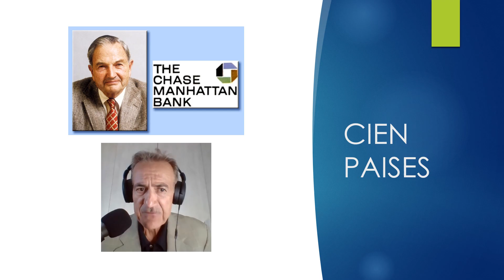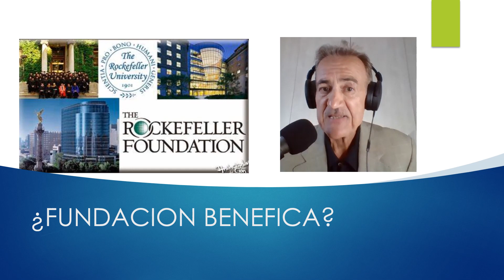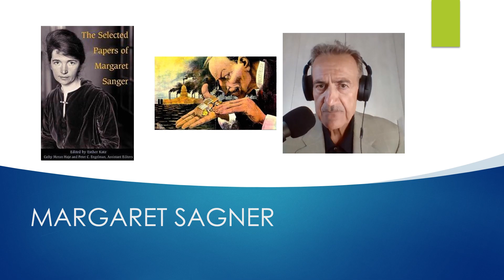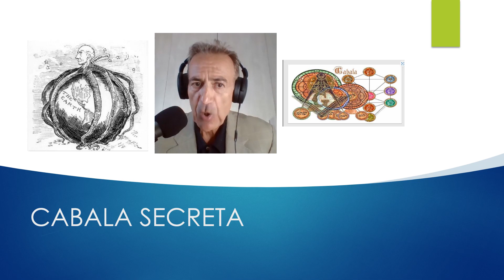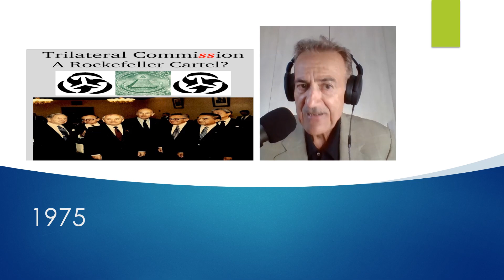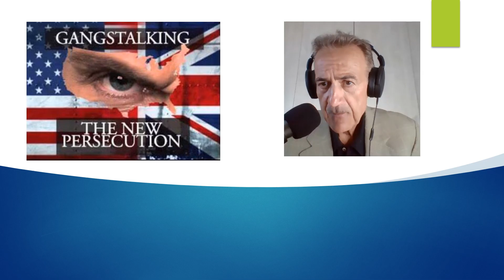DAVID ROCKEFELLER | CABALA SECRETA MUNDIAL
Las memorias de David Rockefeller es el título del libro autobiográfico del último nieto de Jhon D. Rockefeller, el gran fundador de la dinastía.
Este libro ofrece una visión edulcorada sobre su participación y la de su familia en la historia del siglo XX.
David Rockefeller después de una infancia privilegiada se convirtió en uno de los hombres más influyentes y poderosos del mundo.
Ingresó en el Chase Bank en 1946 y pronto se convirtió en su presidente ejecutivo. Bajo su liderazgo, el Chase se convirtió en uno de los bancos más grandes e internacionales del mundo, con presencia en más de cien países.
Entre los líderes mundiales con los que negoció desde su banco, y conoció personalmente se encuentran Zhou Enlai, Anwar al-Sadat, Ariel Sharon y Nelson Mandela y Mijaíl Gorbachov.
Cabe destacar que, en los inicios de la Perestroika, tuvo lugar una reunión de alto nivel en Moscú, entre una delegación de la Comisión Trilateral, con David Rockefeller a la cabeza y los principales dirigentes soviéticos incluyendo a Gorbachov, Yacovlev, Dobrynin, Arbatov y Primakov.
Resulta interesante observar como el clan Rockefeller para lavar la mala imagen de explotadores desalmados, que tenían en Estados Unidos, crearon la Fundación Rockefeller para promover iniciativas filantrópicas, culturales y cívicas.
Así crearon centros como el Rockefeller Center, la Universidad Rockefeller y el Museo de Arte Moderno (Moma).
Según la periodista Margaret Sanger en un artículo que publicó para la revista The Rebel Woman, se refirió a ellos como hienas sangrientas de la raza humana,
que se manchan sobre si mismos, con la miel apestosa de la caridad, para atraer a las moscas asquerosas, para que propaguen la contaminación por toda la tierra.
Los Rockefeller también fueron los creadores e impulsores de la Comisión Trilateral, el Consejo de Relaciones Exteriores y el Club Bilderberg, todos orientados al dominio mundial.
Por lo general se trata de una biografía bastante aburrida, en donde lo más interesante surgió, en la presentación del libro en el año 2003, cuando David Rockefeller dijo textualmente;
"Algunos creen que nuestra familia, forma parte de una cábala secreta, que trabaja contra los intereses de Estados Unidos, caracterizando a mi familia y a mí cómo internacionalistas que conspiran alrededor del mundo con otros, para construir una estructura global política y económica más integral, un solo mundo, si se quiere.
Si esa es la acusación, me declaro culpable, y no solo eso, sino que estoy orgulloso de ello, además, también confieso públicamente, que sostengo una agenda globalista, cuya finalidad es someter al mundo a un nuevo orden, que choca incluso con los intereses de poderosas naciones como los Estados Unidos de América, entre otras".
El principio básico, utilizado por los Rockefeller en todos los ámbitos multinacionales controlados por ellos, como son el Fondo Monetario Internacional, Maastricht, Bilderberg, etc., lo define David Rockefeller con estas palabras “De lo que se trata es de sustituir la autodeterminación nacional que se ha practicado durante siglos en el pasado, por la soberanía de una élite de técnicos y de financieros mundiales”.
Esta idea ya aparece esbozada en 1975 en un comunicado del Comité Directivo de la Trilateral., que incluía al Doctor Henry Kissinger, donde afirmaron;  “La comisión Trilateral espera que, como feliz resultado de la Conferencia, que todos los gobiernos participantes pondrán las necesidades de interdependencia,  por encima de los mezquinos intereses nacionales o regionales”.
David Rockefeller eligió como director ejecutivo a  Zbigniew Brzezinski, también autor del libro Between Two Ages que se convertiría en la  inspiración y el modelo a seguir para la Comisión Trilateral.
En este libro Brzezinski afirma que “Tal sociedad será dominada por una élite cuya pretensión de poder político se basará en sus superiores conocimientos científicos.
Sin obstáculos por las restricciones de los valores liberales tradicionales, esta elite no dudará en alcanzar sus fines políticos con las últimas técnicas modernas para influir en el comportamiento del público y mantener la sociedad bajo una estrecha vigilancia y control.”
Otra de las más significativas “previsiones” de futuro del tecnotrónico Brzezinski reza textualmente “La Era tecnotrónica va diseñando paulatinamente una sociedad cada vez más controlada”.
La pregunta que surge es si estas últimas técnicas modernas, a las que hace alusión Brzezinski, en su libro, están orientadas al control mental, por parte de los diferentes gobiernos, sobre sectores de sus poblaciones, denominados Targeted Individuals.
Si la respuesta es afirmativa, esto ayudaría a comprender como países tan dispares como EE. UU, China, Japón, Rusia o las Democracias Occidentales, están utilizando tecnologías y metodologías muy similares, para el control y dominio de una parte de sus poblaciones, especialmente con sus disidentes.